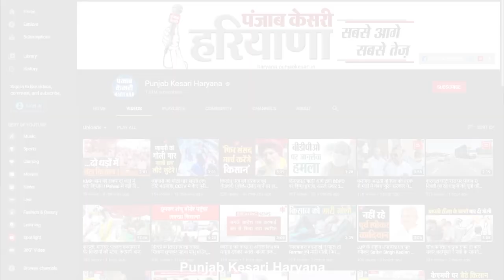एक बार फिर विवादों मे ‘मेरी फसल, मेरा ब्यौरा’ WEB PROTEL, कृषि विभाग लेगा एक्शन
किसानों के साथ मंडियों में चल रही धान खरीद पहले ही किसानों के लिए समस्या बनी हुई थी अब किसानों की फसल बेचने की सुविधा के बनाए गए वेब पोर्टल मेरी फसल मेरा ब्यौरा वेब पोर्टल सेवा पंजीकरण को लेकर हेराफेरी का मामला सामना आया है जहां करीब 300 एकड़ जमीन के विवरण को लेकर हेराफरी हुई है और वेबपोर्टल पर किसानों का रजिस्ट्रैशन हुआ है